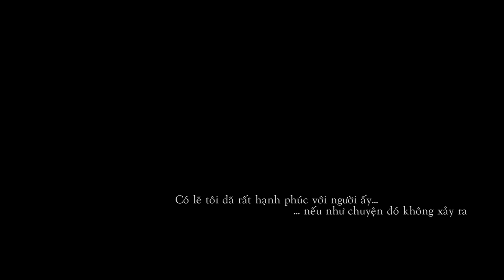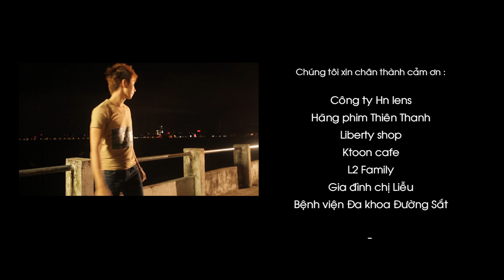[Official Full MV HD] Lynk Lee ft Phúc Bằng - Còn Đâu Vòng Tay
Còn đâu vòng tay - Lynk lee ft Phúc Bằng
Con dau vong tay - Lynk lee ft Phuc Bang